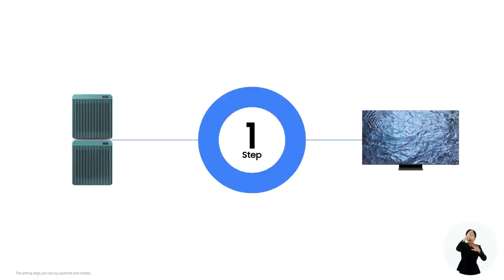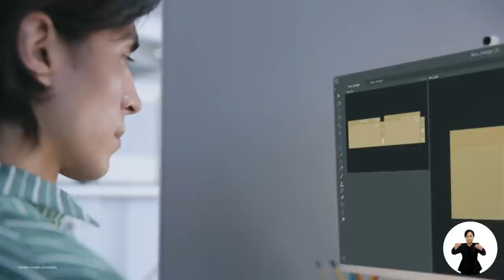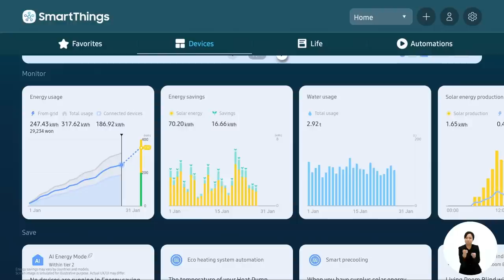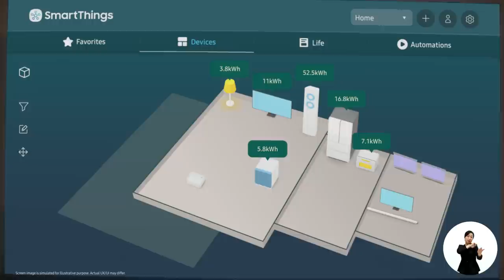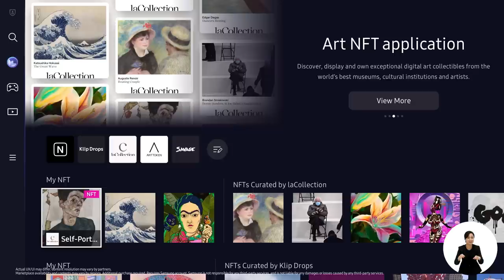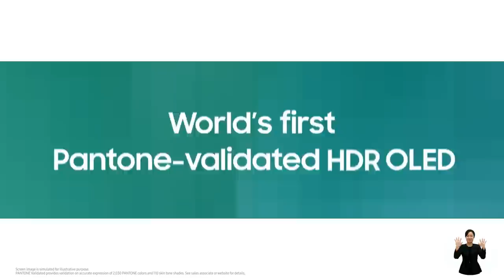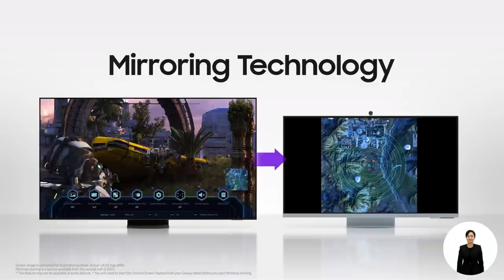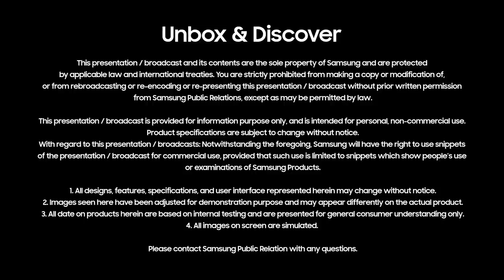Unbox & Discover: Get Wowed by our new 2023 TVs | Samsung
What makes our all-new screens MoreWowThanEver? UnboxandDiscover the latest innovations that make TV more enjoyable, accessible and eco-friendly than ever before.
Functional compatibility may vary depending on product models. More information at SmartThings page in samsung.com.

00:00 Unbox & Discover 2023
00:26 Opening speech by JH Han, Chairman and CEO
06:55 Screens for Sustainability and Accessibility
18:30 Be wowed at how SmartThings can transform your life
23:20 More Wow than ever with Neo QLED 8K
29:31 Go Wow with Samsung OLED
32:08 A new level of Wow with Gaming screens
34:04 Gaming Hub makes your play's a wow
39:08 Closing speech